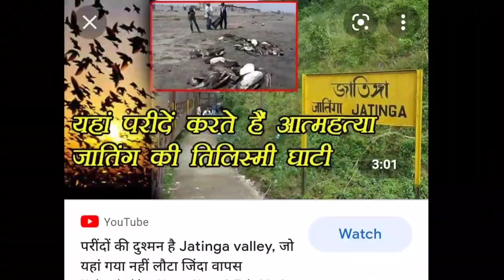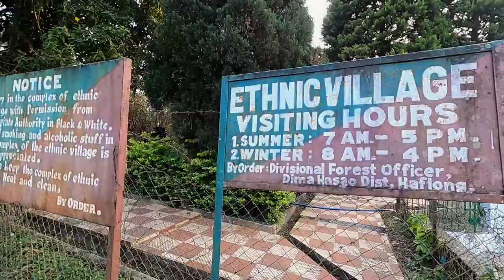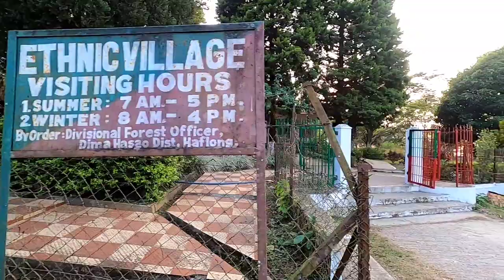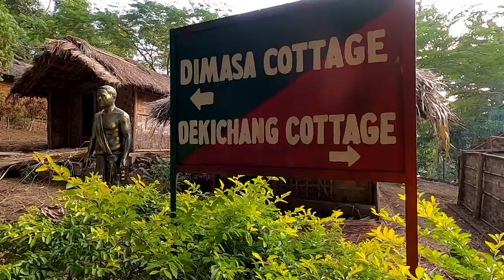Mysterious Birds Suicide Point in Jatinga, Dima hasao Assam🇮🇳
Assam vlog no. 4
Story of jatinga Bird suicide mystery in Assam..
why birds commited suicide in jatinga Haflong Assam..
ek aisi jagah jaha birds aatmhatya karti hai
things to do in Haflong Assam..
ethnic village cottage in jatinga Dima hasao district Assam..

Mission Northeast India !! All 7 states by hitchhiking & camping..
Travel for goodness !!

In this series you will see how i started travelling this time with new positive energy.. i will travel whole northeast India by hichhiking & camping only.. i will not book any hotel for stay & not spend money for transportation.. i will take lift for all 2 months journey.. i wanna show you how North East Indian people behave with any tourist.. i will try to stay with tribal people.. i am carrying my own stove & all cooking stuff.. i have all camping gear like tent, sleeping bag, mat, torch etc.. let's see how will be my experience of this northeast India trip..
i already uploaded Nagaland & Manipur series so pls watch that in playlist..

I hope you like this video & will watch upcoming travel vlogs🙏

If you new on this channel then pls watch all series in playlist..

Watch all nepal videos here:-

Main camera gopro 8

Second camera

My ptron airpod:-

128 gb Memory Card

64 gb memory Card

2 tb hard drive external

4tb hard drive external

Sj cam external battery

Selfie stick/tripod

My Travel backpack bag

You can buy any products from here👆🙏